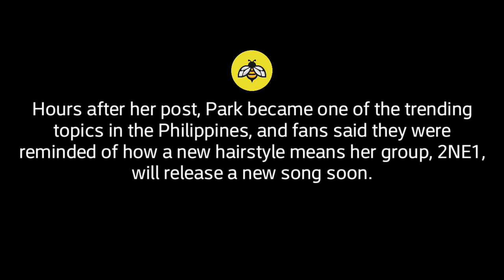SANDARA PARK NEW LOOK FOR A NEW PROJECT